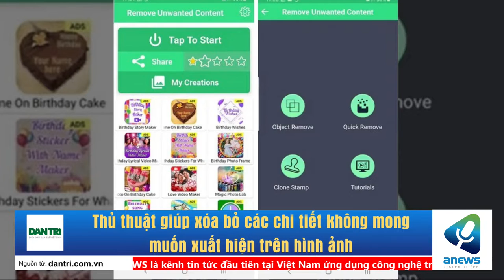Thủ thuật giúp xóa bỏ các chi tiết không mong muốn xuất hiện trên hình ảnh